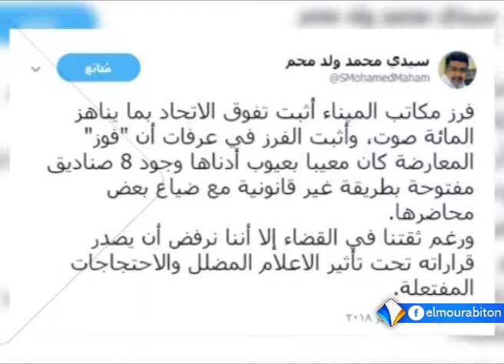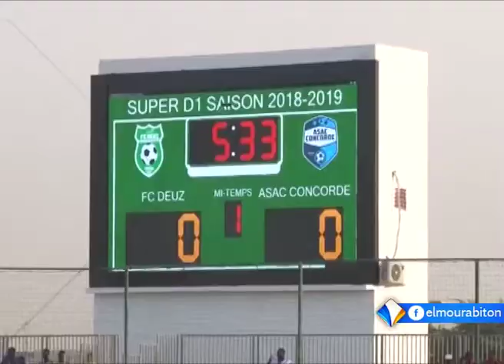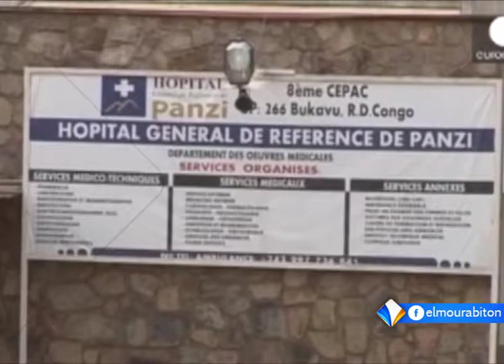xibaar yi 07-10-2018